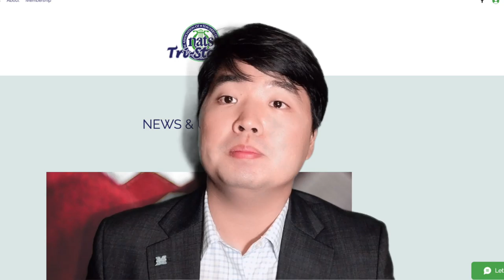NATS Tri-State Chapter Student Audition Final Round 2021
NATS 2021 Tri-State Chapter Student Audition Final

WINNER’s Videos

Cat. - CL 7B (Fourth/Fifth Year Classical Treble Voice)
Cayce Murphy - Die Nacht by Richard Strauss
Cat. - CL 8A (Third Year Classical TBB)
Kobe Stephens - Widmung by Robert Schumann
Cat. - CL 10 (Advanced Classical TBB Voice )
Sean Link - Mein by Franz Schubert
Cat. - CL 11 (Adult Classical Treble Voice
Emily Cloer - Ah, Love, but a Day! by Amy Beach
Cat. - MT 4A (Lower High School Musical Theatre TBB)
Noah Stiglich - Some Girls from Once on this Island by Stephen Flaherty
Cat. - MT 4B (Upper High School Musical Theatre TBB)
Nolan Heilman - Almost Like Being in Love from Brigadoon by Frederick Loewe
Cat. - MT 6 (Lower Musical Theatre TBB Voice )
Quahmé Powell - Corner of the sky from Pippin by Stephen Schwarz
Cat. - MT 8 (Upper Musical Theatre TBB Voice)
Dominic Umbaugh - Anthem from Chess by Benny Andersson and Björn Ulvaeus

Final Round Category and Participants.

Cat. - CL 2 (Youth)
Eva Donahey - Caro, mio ben by Giuseppe Giordani
Reese McCarthy - Caro, mio ben by Giuseppe Giordani

Cat. - CL 3A (Lower High School Classical Treble Voice)
Keira Cowher - Sophie's Song by Jake Heggie
Haley Hunt - Vedrai carino by Mozart
Aashee Nanda - Les Berceaux by Gabriel Faure

Cat. - CL 3B (Upper High School Classical Treble Voice)
Nicole Baker - Let My Song Fill Your Heart
Trisha Holmes - Se Florindo e fedele by Alessandro Scarlatti
Ila Joshi  - La Vezzosa Pastorella by Domenico Bruni

CL 5A (First Year Classical Treble Voice)
McKenzie Fittro - Das Veilchen by Mozart
Zita Forsyth -Das Veilchen by Mozart
Kamryn Mayhew - Caro, mio ben by Giuseppe Giordani

Cat. - CL 5B (Second Year Classical Treble Voice)
Charlotte Dotson - Nebbie by Ottorino Respighi
Emily Lambert - Voi che sapete (Le nozze di Figaro) by Mozart
Jaelyn Taylor - Mattinata by Ruggero Leoncavallo

Cat. - CL 7A (Third Year Classical Treble Voice)
Samantha Goette - Deh vieni non tardar (Le Nozze di Figaro) by Mozart
Emma Gragan - The Prayer Wind from Clan of the Lichens by Abbie Betinis
Ana Paola Vergara - La tarantula from La Tempranica by Gerónimo Giménez

Cat. - CM 2 (Middle School Treble and TBB Voice)
Sydney Crusa - Thriller by Michael Jackson
Eva Donahey - Sk8er Boi by Avril Lavigne
Reese McCarthy - Don’t Stop Believing by Journey

CM 3 (High School Treble and TBB)
Madelyn Gariti - Human Nature by Michael Jackson
Nolan Heilman - Kansas City by The New Basement Tapes

Cat. - MT 2 (Youth Musical Theatre)
Eva Donahey - Dead Mom from Beetlejuice by Eddie Perfect
Reese McCarthy - Maybe from Annie by Charles Strouse
Lola Armfield - I Can Cook Too from On the Town by Leonard Bernstein

Cat. - MT 3A (Lower High School Musical Theatre Treble Voice)
Olivia Flatz - Screw Loose from Crybaby by Javerbaum and Schlesinger
Linnea McKinney - Almost There from The Princess And The Frog by Randy Newman
Keri Radonovich - No Other Love from Me and Juliet by Rogers & Hammerstein

Cat. - MT 3B (Upper High School Musical Theatre Treble Voice)
Madeline Dalesio - The Trolley Song from Meet Me In St. Louis by Martin and Blaine
Trisha Holmes - Gorgeous from The Apple Tree by Bock and Harnick
Ila Joshi - I’m Your Man from Meet John Doe by Gerle and Sugarman

Cat. - MT 5 (Lower Musical Theatre Treble Voice)
Alexis Scott - What Only Love Can See  from Chaplin by Christopher Curtis
Jaelyn Taylor - Moonfall from The Mystery of Edwin Drood by Rupert Holmes

Cat. - MT 7 (Upper Musical Theatre Treble Voice)
Josephine  Jarrett - The Cake I Had from Grey Gardens by Scott Frankel, Michael Korie
Valeria Figueroa - Right Hand Man from Something Rotten by Karey and Wayne Kirkpatrick
Eliza Moore - My Man from Follies by James Goldman